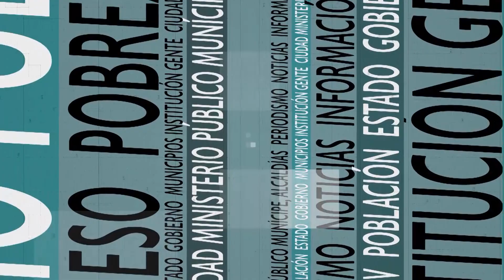La Neuroética y la educación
¿Qué es la neuroética? ¿En qué se diferencia del pensamiento tradicional? ¿Cuál es el rol de las emociones en nuestra percepción de la realidad? ¿Cómo ayuda a modificar conductas sociales? Dialogamos sobre estas interrogantes junto al Dr. Alejandro Antunez, especialista en neurociencias, con quien también abordamos los retos que debemos asumir para la transformación de la educación dominicana.